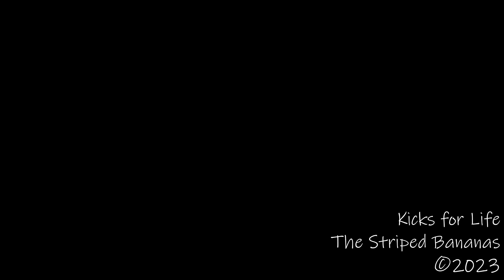Kicks For Life - The Striped Bananas - 2023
"Kicks for Life"

Flying high to see the score
It numbs the pain and nothing more
Open eyes to the whole world
Sitting around with nothing to do

Getting kicks my own way
Feels like there's nothing to say
In the end it doesn't matter
How many kicks you've had

Coming down to see the floor
Reality bites and nothing more
Closed my eyes to the tv news
Running around with nothin' to do

Kicks for life